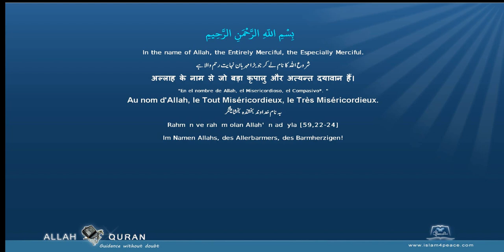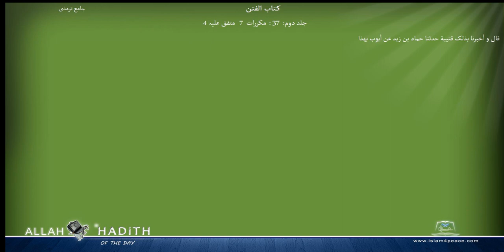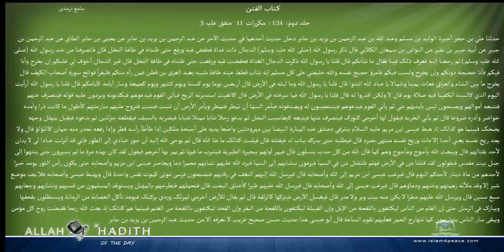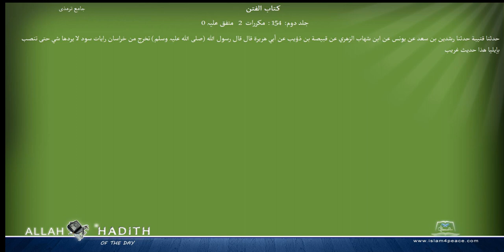Jami at Tirmidhi Arabic جامع ترمذی031 كتاب الفتن